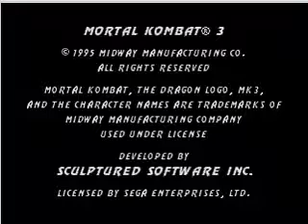Mortal Kombat 3 Gameplay Sega Genesis